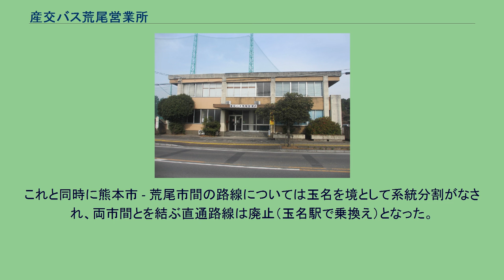産交バス荒尾営業所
産交バス玉名営業所荒尾車庫（2014年12月） 産交バス荒尾営業所（さんこうバスあらおえいぎょうしょ）は過去に存在した九州産交バスの子会社である産交バスの営業所の一つ。
かつては、1991年に本体である九州産業交通から地域ごとに分社化され、熊北産交の営業所として位置付けられていたが、2005年4月に子会社再統合によって産交バスの営業所として位置付けられていた。
2006年11月30日を以って玉名営業所に統合されたことにより廃止された。
熊本県荒尾市荒尾　南用尺区 主に熊本市の熊本交通センター（現：熊本桜町バスターミナル）から荒尾市四ツ山間を結ぶ路線のほか、当営業所を起点として荒尾市のほぼ全域ならびに近隣の玉名市内や長洲町方面といった県北エリアの大半をカバーしていた。
また、過去においては熊本市内と県境を越えた福岡県大牟田市とを結ぶ快速バス（みいけ号）も担当していたが、JR鹿児島本線の増発の影響により1992年に快速運転を中止し植木町までの各停となる。
2000年頃には荒尾・四山 - 大牟田駅間ならびに大牟田駅 - 植木間が廃止される。
また、当営業所のエリアには他社との競合も盛んで、荒尾市営バスや大牟田交通（現在の西鉄バス大牟田）といったまさに3社ともにサービス合戦を繰り広げ、特に荒尾市営バスとは良きライバル関係にあったが、荒尾市がバス事業から撤退すると発表したのち、2004年4月に荒尾市営バスが運行していた路線の一部が当社に先行譲渡され、さらに2005年4月には残りのすべての路線が移譲されるとともに車両ならびに局舎もすべて譲り受け荒尾市交通局は閉鎖・解散した。
局舎譲受後は当営業所として従来の営業所から移転とともに旧営業所を閉鎖・売却したのち供用していたが、当社の合理化ならびに県北地域の業務活性化により2006年11月末日を以って玉名営業所に統合し、当営業所は閉鎖された。
なお、廃止後は産交バス玉名営業所荒尾車庫として車両と乗務員は引き続き駐在しているほか、バス停としては「荒尾産交前」として現在もある（乗車券発売窓口は閉鎖）。
尚、2008年10月のダイヤ改正により荒尾市内のバス路線網が見直され、重複する路線の統合や廃止など多くの路線が大幅に再編された。
これと同時に熊本市 - 荒尾市間の路線については玉名を境として系統分割がなされ、両市間とを結ぶ直通路線は廃止（玉名駅で乗換え）となった。